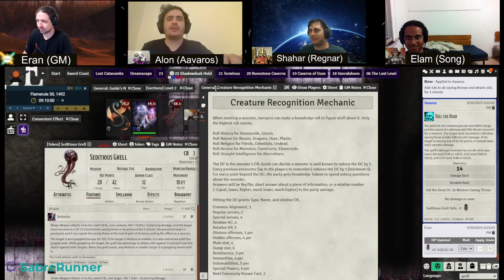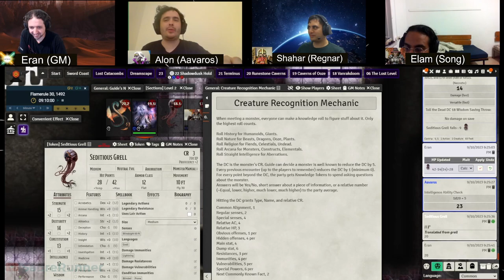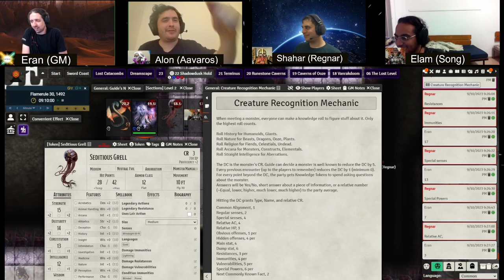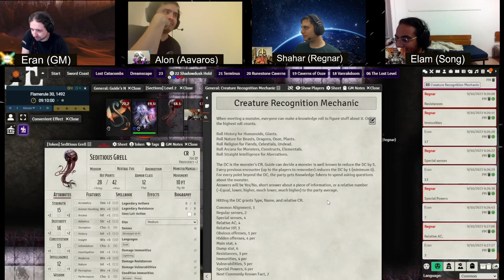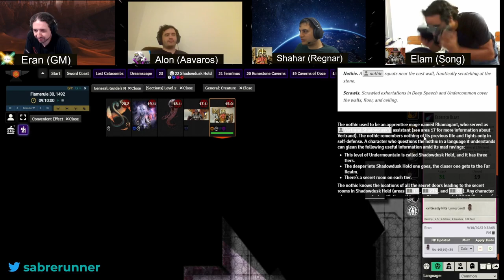Dungeon of the Mad Mage˸ Floor 22, Part 1